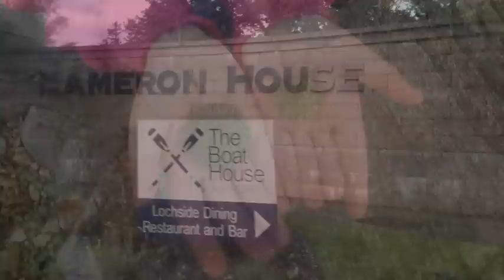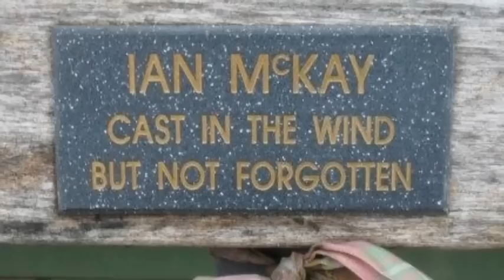The Burns Family In Scotland 2012